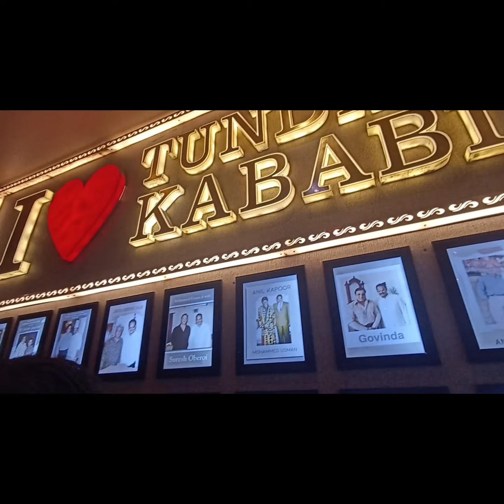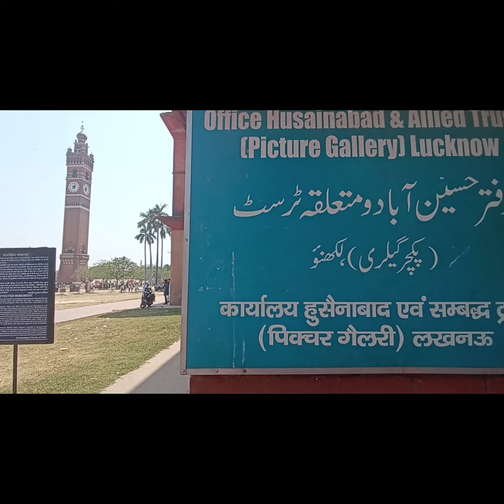Trip of Lucknow - City of Nawabs